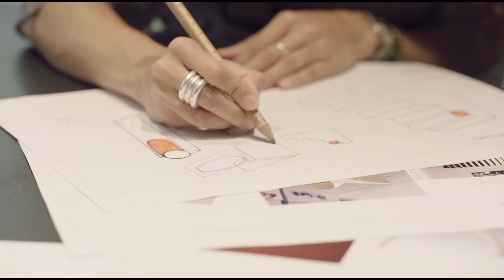The Balance Trophy. Curated by THE QUARRY. Created by Anjali Mody. For Vogue Women of the Year 2019.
Curated by The Quarry Gallery, created by Anjali Mody. The Balance is a one-of-a-kind trophy, conceptualisation and crafted to honour all the inspiring Vogue Women Of The Year 2019 winner.